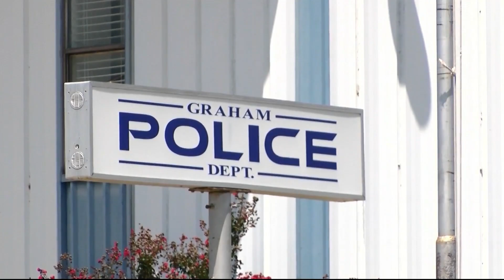Graham Juvenile Injured - KFDX 3 News at Six